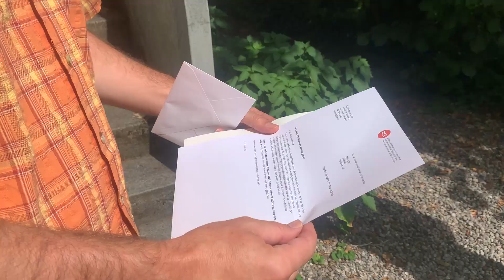Le RCE félicite Pierre Arnaud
Dès le début de la pandémie, diverses mesures ont été mises en place pour soutenir les entreprises. L’une d’entre elles a été les RHT. Pierre Arnaud, directeur général et propriétaire d’Epsitec SA, a pris immédiatement la mesure du problème auquel allaient être confrontées les PME, qui ne sont pas du tout familières des RHT. Très rapidement, leur logiciel Crésus Salaires a été adapté aux nouvelles règles de calcul. En outre, des newsletters ont été envoyées régulièrement et un webinaire a été organisé pour que le plus grand nombre possible de personnes aient accès à des informations correctes. «L’action de M. Arnaud a donc eu un impact positif sur plusieurs milliers de personnes», explique Dominique Egger à propos de la nomination pour la série d'été du RCE. Epsitec se voit offrir un bon pour un repas dans un restaurant afin de fêter cette nomination.